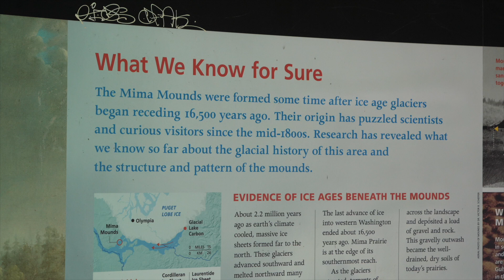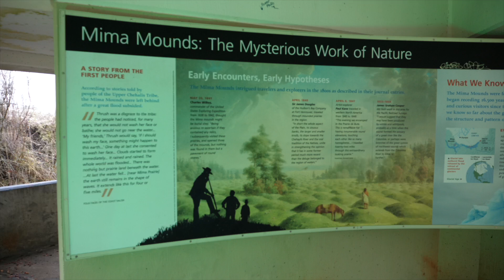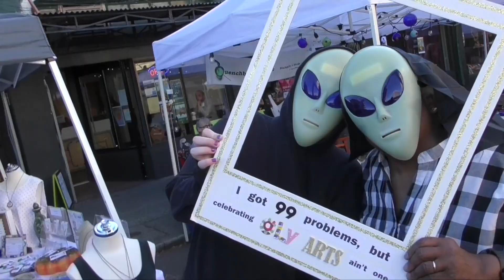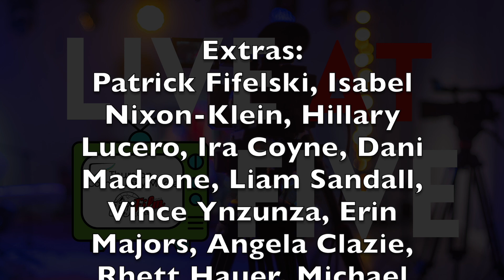Mystery of the Mounds - Directors Cut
Mystery of the Mima Mounds
Written by Robert Kam & Dinea Norrell
Co-written by Neil Blitstein
Voice over: Jerry Farmer
Camera: Robert Kam
Camera: Dinea Norrell
Camera: Vince Ynzunza
Editing: Robert Kam

Crowdsourced at Olympia Fall Artswalk 2023
Starring: Aliens: Sarah Callinan, Arzella McLeod, & Robert Kam
Extras: Patrick Fifelski, Isabel Nixon-Klein, Hillary Lucero, Ira Coyne, Dani Madrone, Liam Sandall, Vince Ynzunza, Erin Majors, Angela Clazie, Rhett Hauer, Michael Joseph, Kaela Fisch, Anthony DiFrancia, Liam Sandall, Ayden Coyne, James Scott, Hanna Murphy, Addie Murphy, Shannon Houlihan, Nathaniel Lamas, & Brianna Dondalski